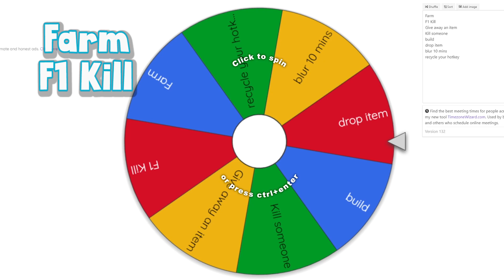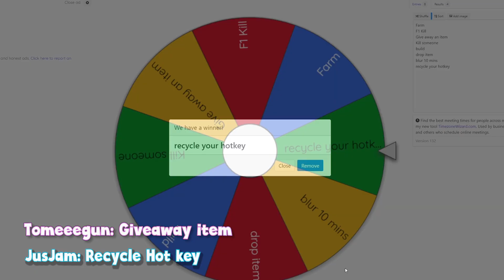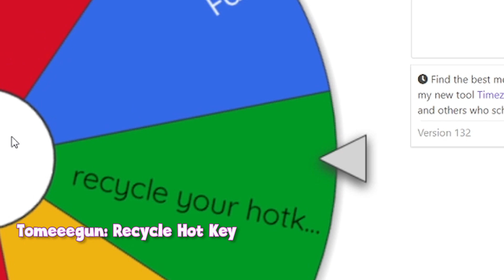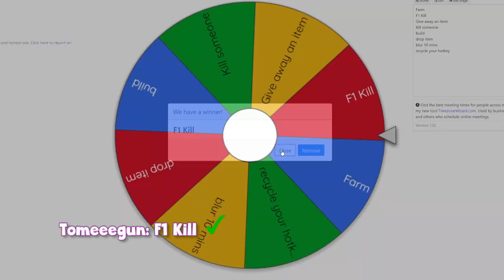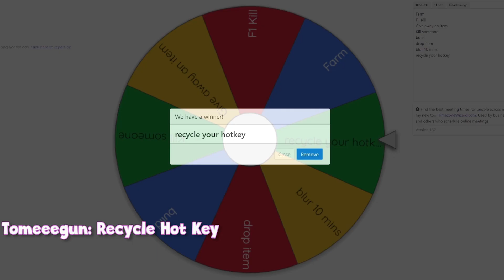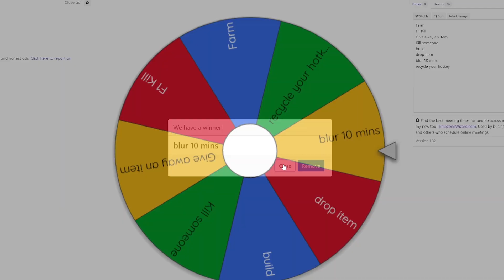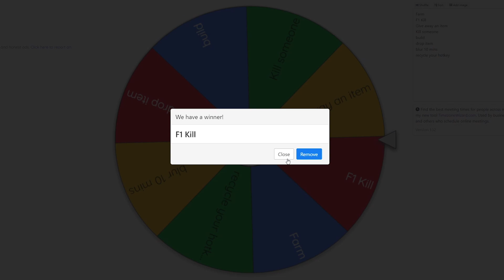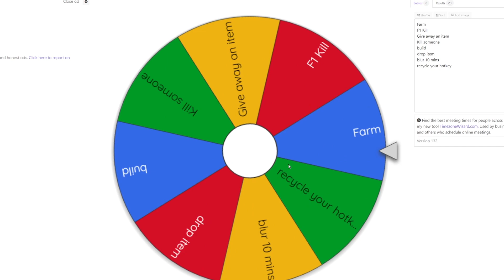We Let A Random Wheel Decide How We Play In Rust!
So we started Rust as normal, but we let a random wheel decide how we play in Rust! imagine Rust survival but every 15 minutes each time it spins and is completely random of things that it can be.. it was awful and hard. couple of funny moments though.

00:00 - Intro
01:20 - Video

The only aim in Rust is to survive. To do this you will need to overcome struggles such as hunger, thirst and cold. Build a fire. Build a shelter. Kill animals for meat. Protect yourself from other players, and kill them for meat. Create alliances with other players and form a town. Do whatever it takes to survive tips.